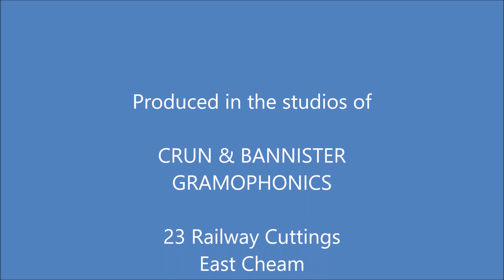"By The Time I Get To Phoenix", performed by the Harry James Orchestra.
This one comes from the 1970 Reader's Digest album "Up, Up & Away", Volume 4, Side 2.

This track was played on a Dual turntable, recorded directly to computer and digitised using Audacity software.